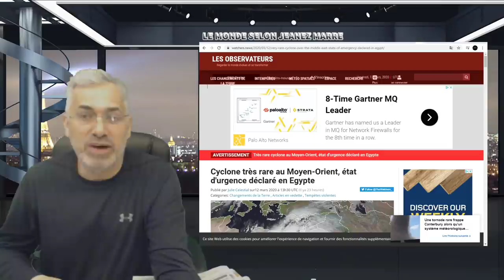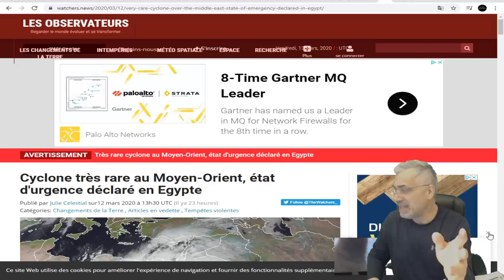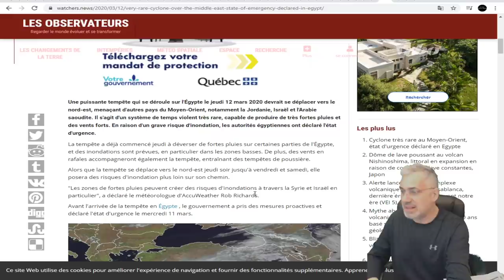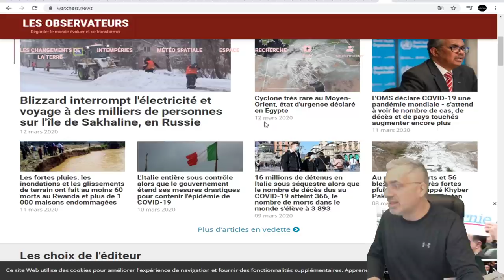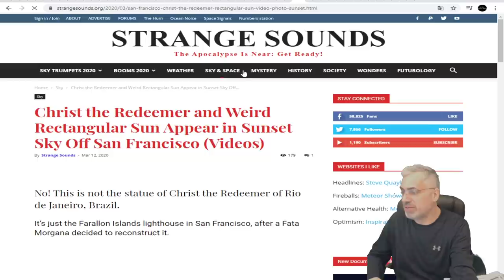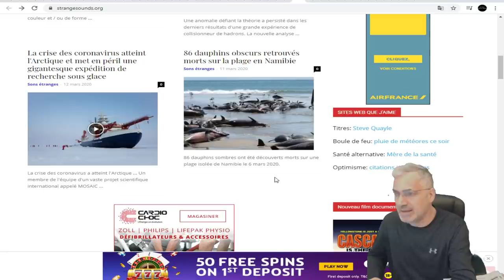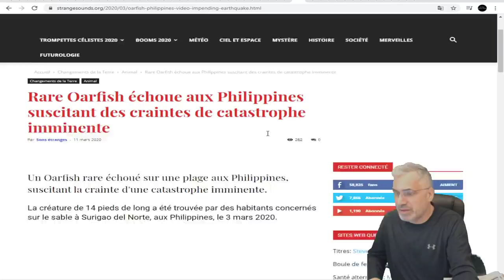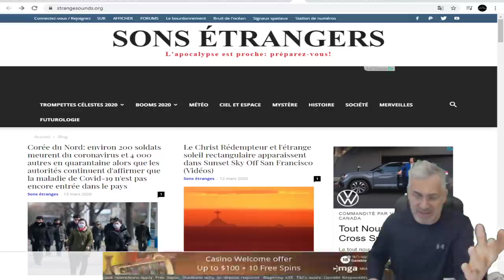DERNIÈRE HEURE; LES ÉVÈNEMENTS CLIMATIQUES ET BIBLIQUES DES DERNIÈRE HEURE!